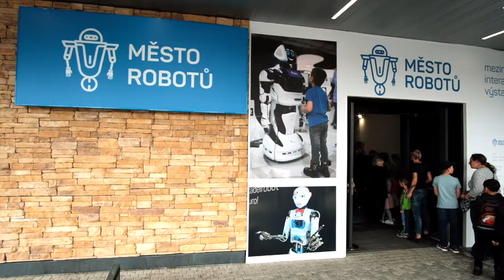City of robots – Westfield Centrum Chodov – Unibail-Rodamco-Westfield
At Unibail-Rodamco-Westfield, we reinvent the shopping experience to offer unique moments of awe, delight and togetherness to our customers and retailers.

In 2019, Westfield Centrum Chodov hosted the City of Robots exhibition, featuring the most advanced smart robots from every corner of the world. In this theater of robots, including 11 virtual reality experiences and cutting-edge space technologies, everything was testable and every zone was interactive. Children and adults enjoyed the company of 72 robots from Las Vegas, Beijing, London and Berlin, controlling, talking to, and even hugging them!

Find out more in the URW 2019 Report